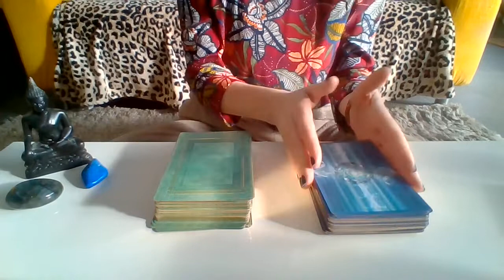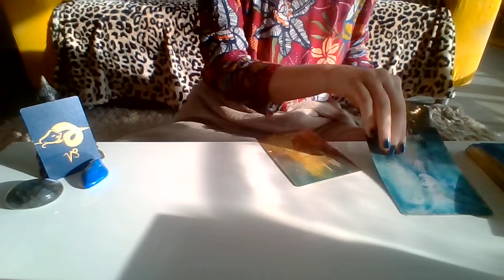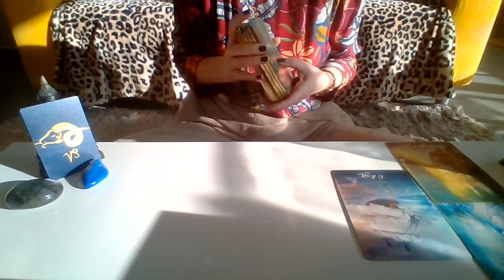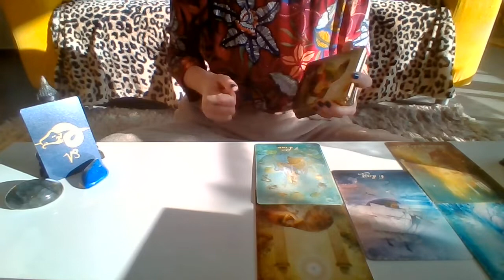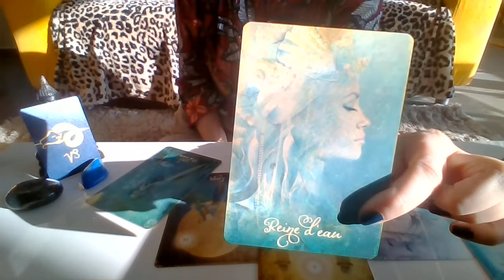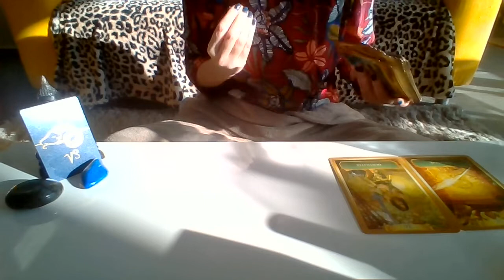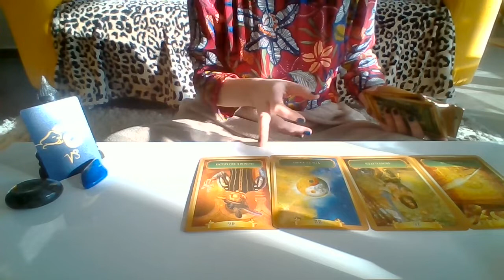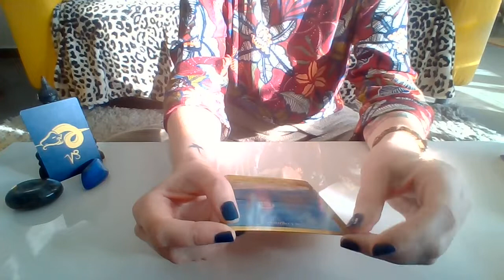CAPRICORNE JANVIER 2021